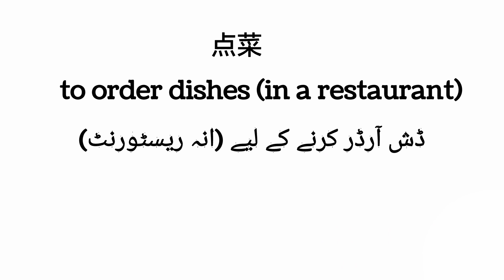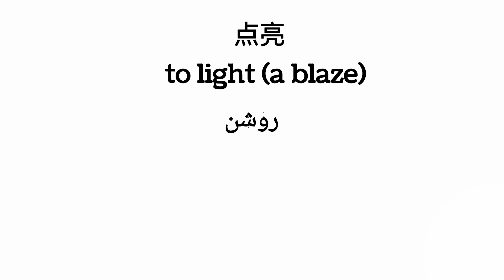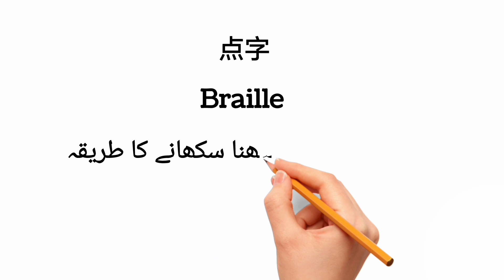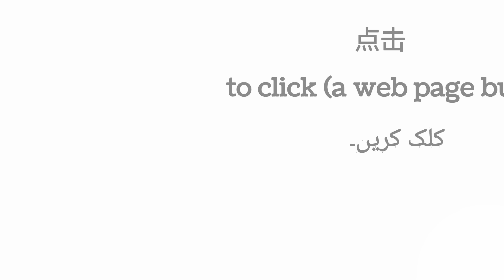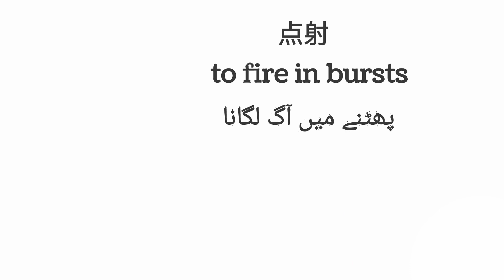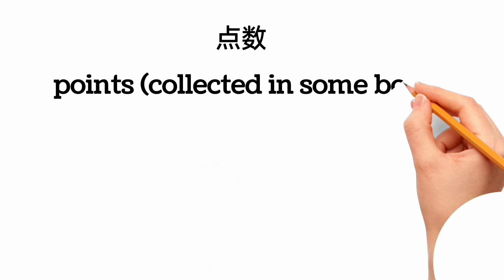点 similar words in Chinese @Rahmanchinese 2024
50 点 similar vocabulary words #2024